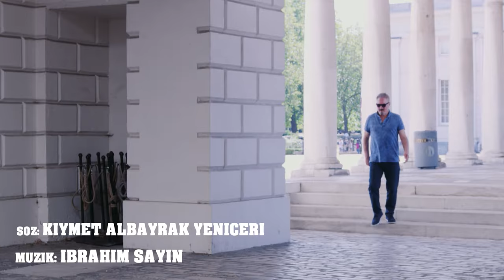Ibrahim Sayin - Sen Gidince